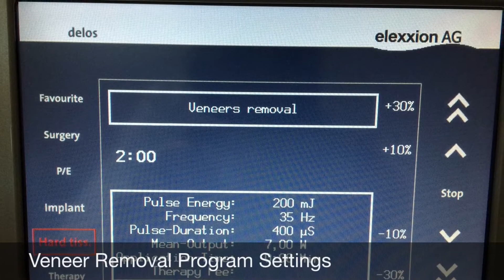Veneer Removal by Er- YAG laser with smile makeover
Veneer removal with smile make over using elexxion delos 3.0 by dr Amaal Saied